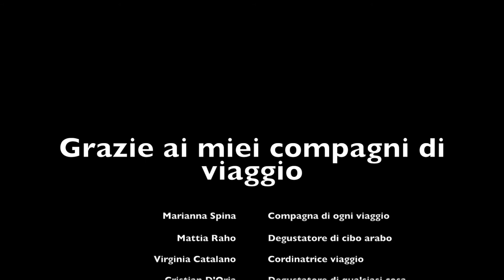Dubai 2017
In viaggio verso la Las Vegas dell'Oriente